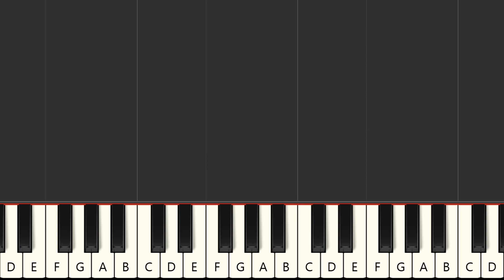Atomic - Blondie (PRO MIDI Karaoke INSTRUMENTAL VERSION)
With a MIDI FILE (.mid or .kar), you'll be able to :
- Change sounds
FRANCAIS
Le format MIDI vous permet entre autres de :
ESPANOL
Qué más ? :
- Produce tu propia pista de acompañamiento
- Cambiar sonidos

DEUTSCH
*MIDI-Produktionauf Anfrage